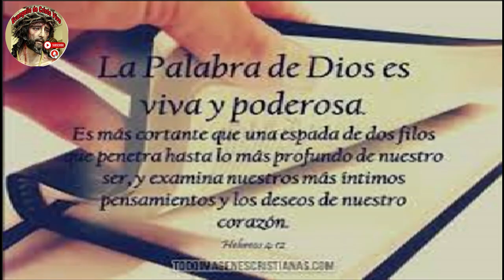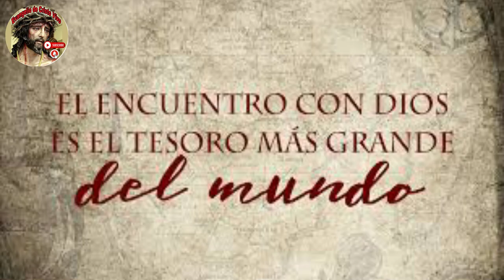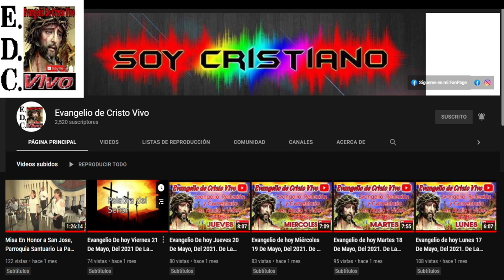Evangelio De hoy Viernes 15 De Noviembre Del #2024 Rev.